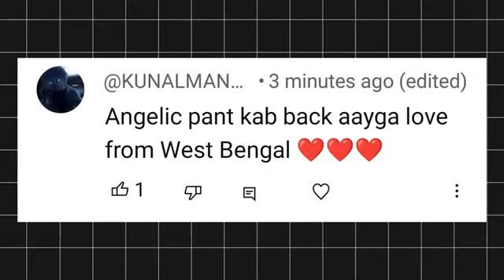freefire next weapon royal new weapon royal freefire🤯🥳😱|freefire newevent vdeo2024#freefire